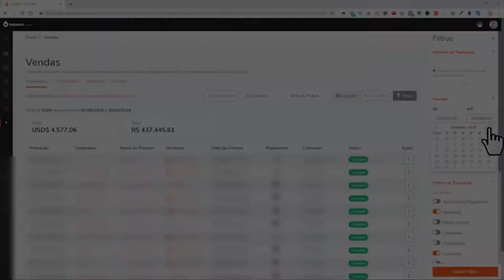Não tenha pressa de crescer COMO CRESCER NO DIGITA - Ivan Moré cortes podcast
👇Essa é a melhor maneira de resolver seus problemas👇
Gente esse ebook é maravilhoso
(Como se curar de maneira simples)
As palavras tem o poder de curar